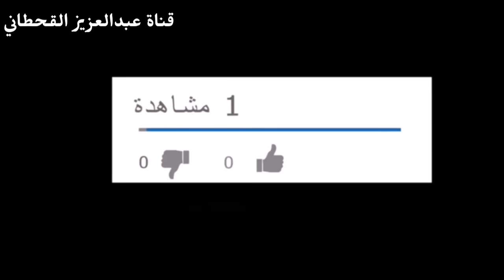بن مسعد زلطها تركي الميزاني محمد العازمي عبدالله الغامدي عبدالكريم الغماض